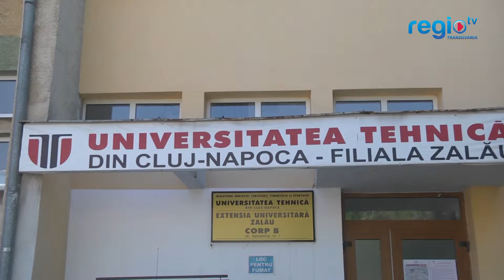ADMITERE UT ZALAU